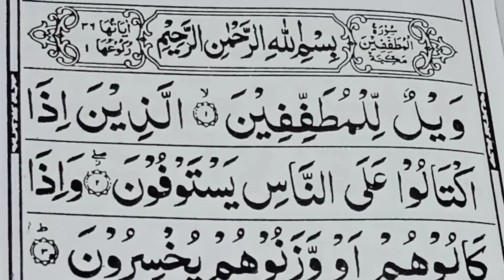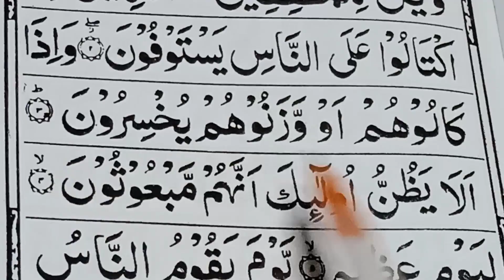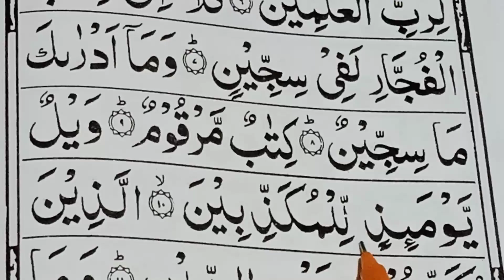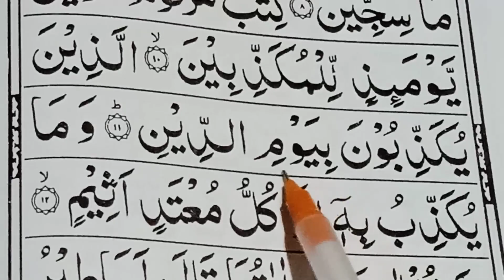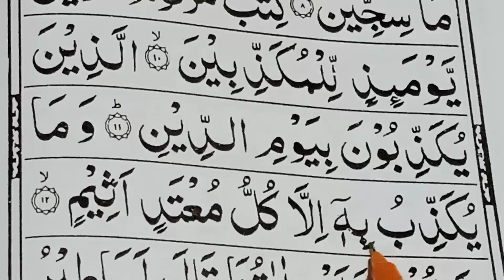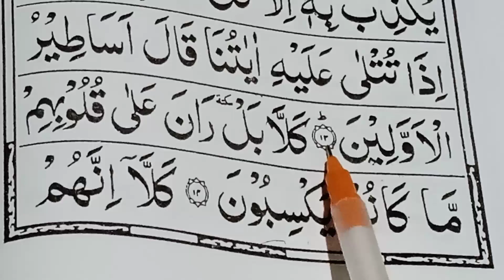how to learn quran | quran kese sikhe | surae mutaffifin | Amma para | mo.rafiknazak